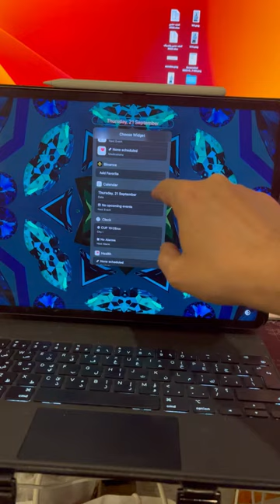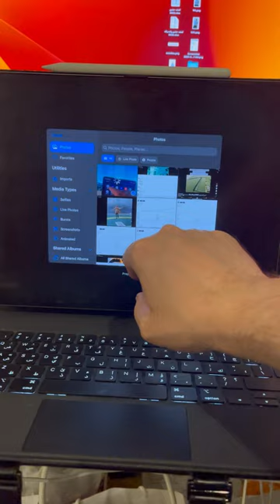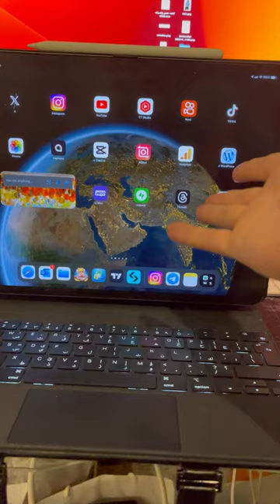ميزة شاشة قفل الايباد في تحديث iPadOS 17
لا تنسى تتابعنا ‪@‬dr_ihashemi
ايباد او اس ١٧ يأتي مع مليونين وثلاثمية وثلطعش ميزة
هذي ميزة وحدة
نكمل ؟